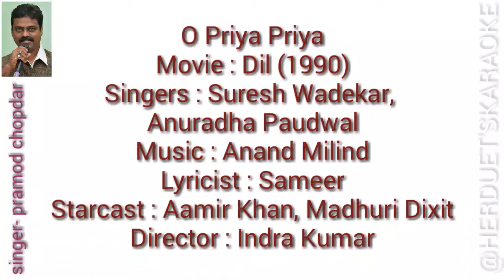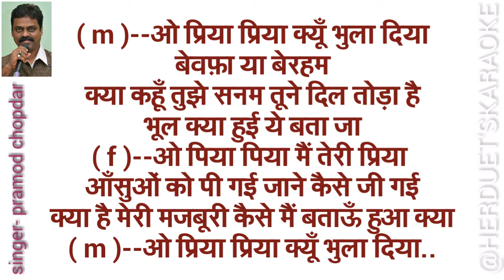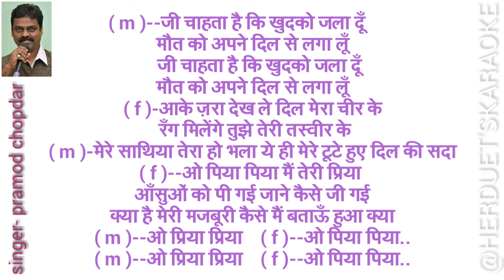O Priya Priya -Dil -Aamir Khan, Madhuri Dixit- Karaoke for female singers with male voice and lyrics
O Priya Priya Full karaoke  Song | Dil | Aamir Khan, Madhuri Dixit
Song : O Priya Priya
Movie : Dil
Singer : Anuradha Paudwal, Suresh Wadkar
Star Cast : Aamir Khan, Madhuri Dixit, Anupam Kher, Others
Music Director : Anand Milind
Lyrics : Sameer
O priya priya kyon bhula diya
Bewafa ya berahum
Kya kahu tujhe sanam
Tune dil toda hain
Bhul kya huyi yeh bata ja

O piya piya main teri piya
Aasuo ko pi gayi
Jane kaise ji gayi
Kya hain meri majaburi
Kaise main batau huwa kya

Tu bewafa hain jo main jaan jata
Tujhse kabhi bhi dil na lagata

Mujh peh yakin kar yoo na ilzaam de
De koi saja magar bewafa na nam de
Meri dilaruba tune ki jafa
Par tujhe bhulegi na meri wafa

Ji chahata hain khud ko jala doo
Maut ko apne dil se laga loo

Aa ke jara dekh le dil mera cheer ke
Rang milenge tujhe teri tasveer ke
Mere sathiya tera ho bhala
Yahi mere tute huye dil ki sada
O priya..priya..o piya.. Piya..

प्रमोद चोपदार
singer & composer